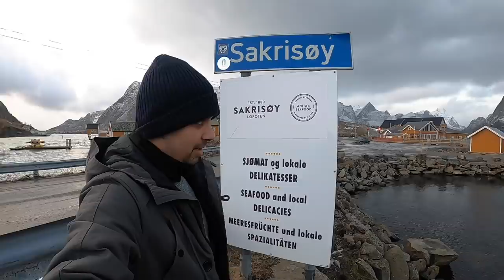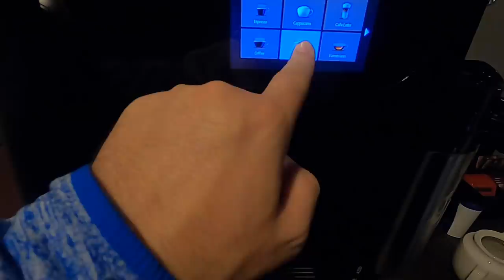LOFOTY - Miesta, ktoré musíš vidieť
Začiatkom roka 2020 sme sa vydali za polárny kruh, pozrieť si jedno z najkrajších miest na svete - nórske Lofoty.